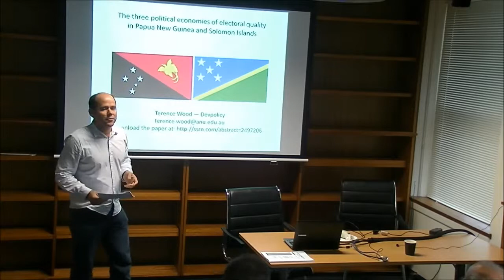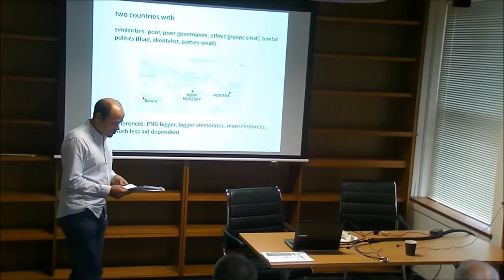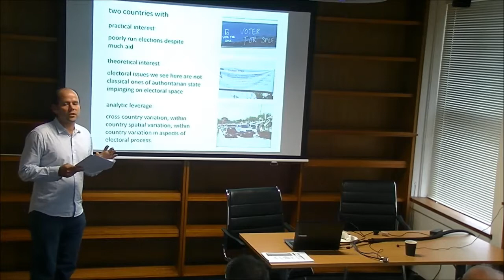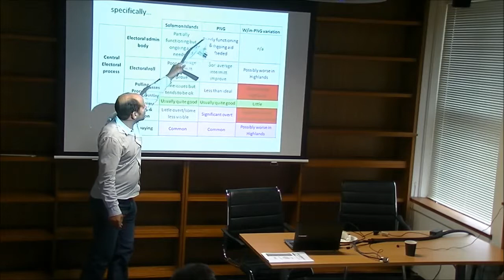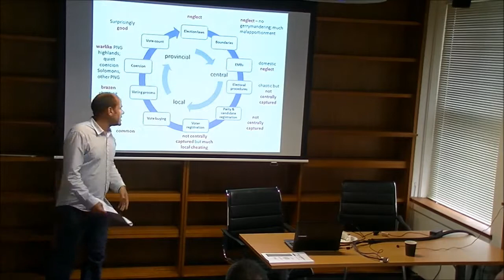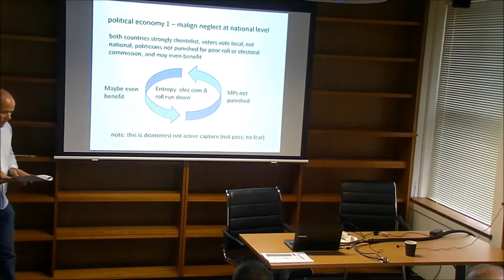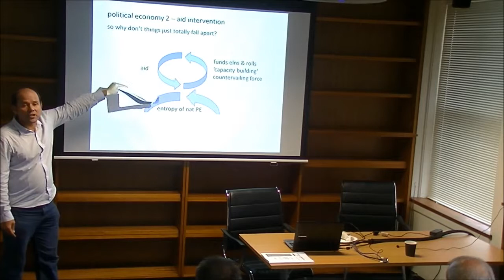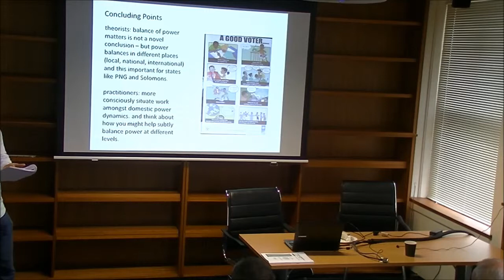Terence Wood 'Electoral integrity in PNG and Solomon Islands' 21 April 2015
This paper seeks to explain why electoral malpractice takes the form it does in the Western Melanesian countries of Papua New Guinea and Solomon Islands. It uses cross and within case variation in the two countries to argue that the form and extent of electoral malpractice is a product, foremost, of three political economies. The first of these is a national political economy which produces incentives for Members of Parliament in both countries to neglect electoral process and systems. The second political economy is an international one, in which aid actors are afforded some power to serve as a countervailing force to a domestic tendency towards decaying electoral capacity. The third political economy is localised, to do with power and how campaigns play out in individual electorates. Thanks to weak national systems there is considerable scope for actors to engage in malpractice at a local level, although local-level balance of power, and something akin to local political culture, causes the degree of localised malpractice to vary considerably.

Discussant: Dr. Peter King (University of Sydney)
Chair: Dr. Ferran Martinez i Coma (University of Sydney)